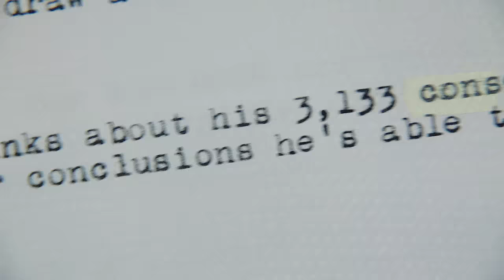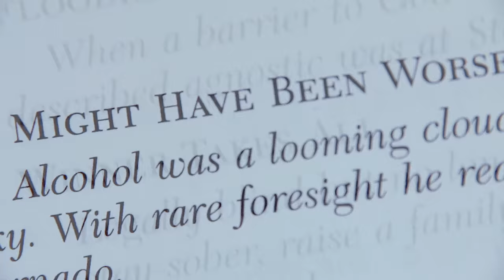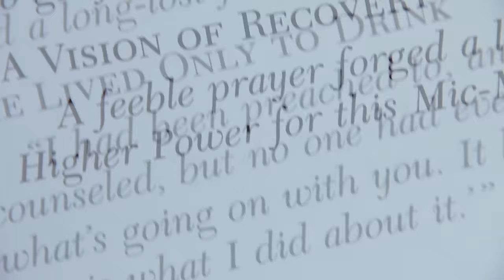3,597 days of sobriety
What it was like. What happened. What it's like now.

🧰  ESSENTIAL TOOLS:
Swiss Champ